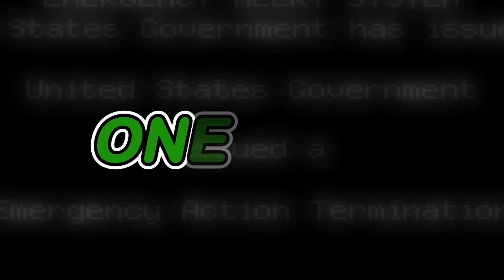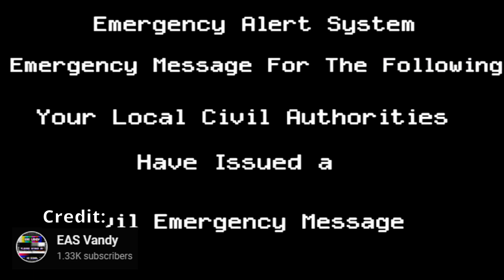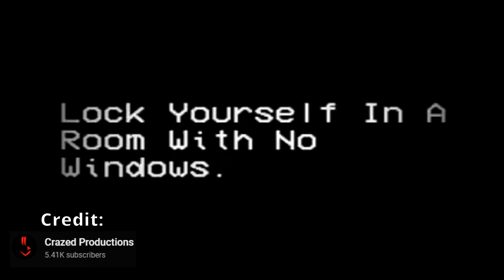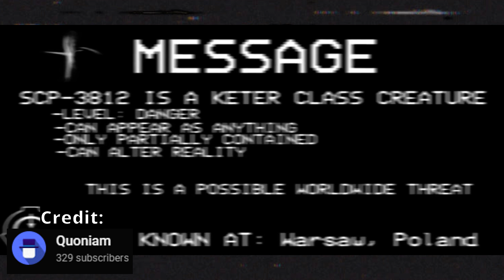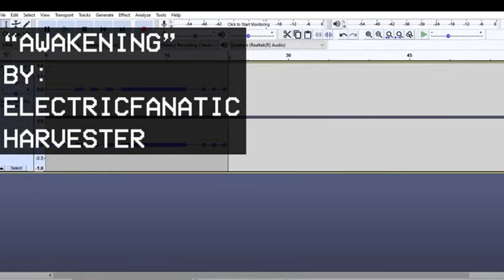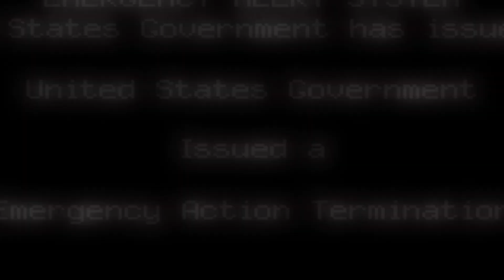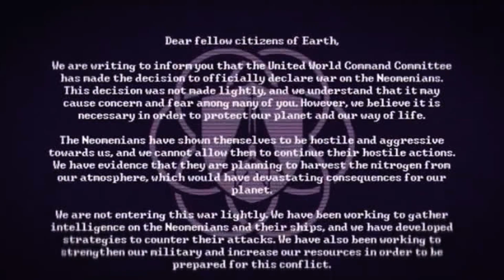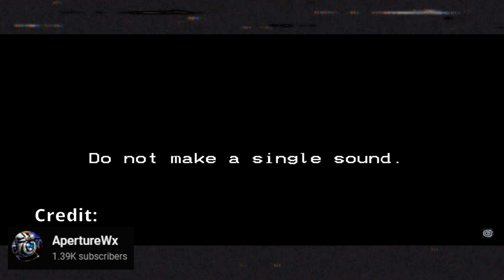The WEIRD WORLD of EAS Scenarios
So you can waste your time on another person on the internet

WARNING: Valid EAS Tones will be played, if you're actually reading the description, please don't play that out loud. If u do, I'll call u a name (no jk)

Zombies

Chapters:
Intro: 00:00
One-Offs: 01:14
SCP Foundation: 06:02
Zombies: 08:15
Nuclear Fallout: 12:14
Absurd Scenarios: 14:39
Analog Horror: 15:35
End: 18:45